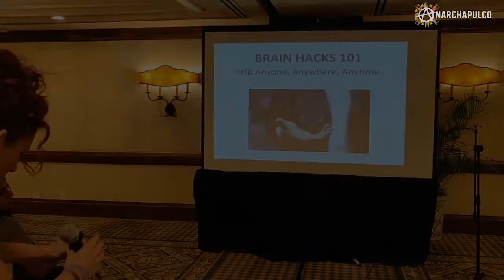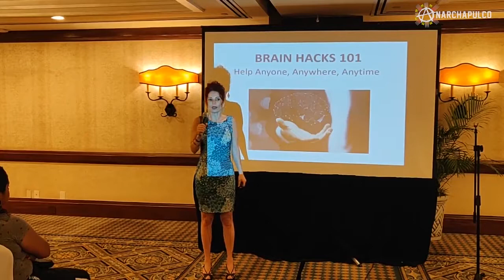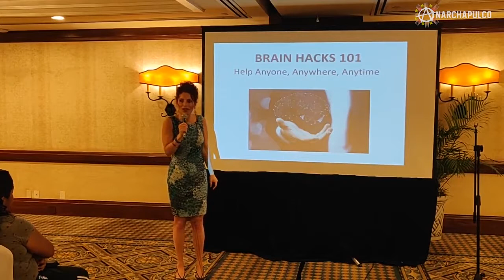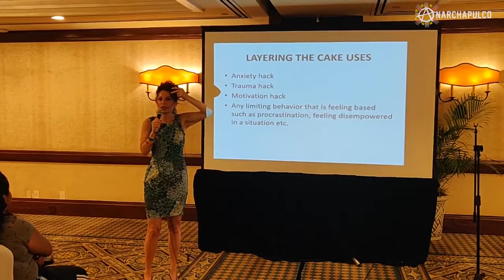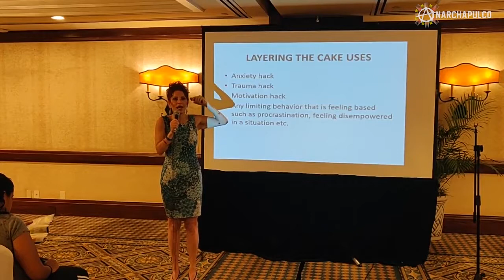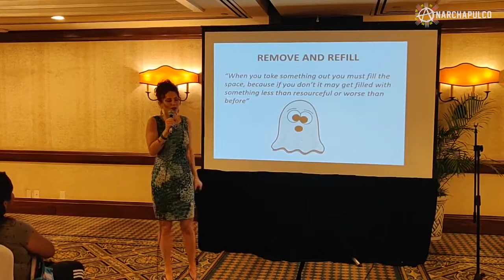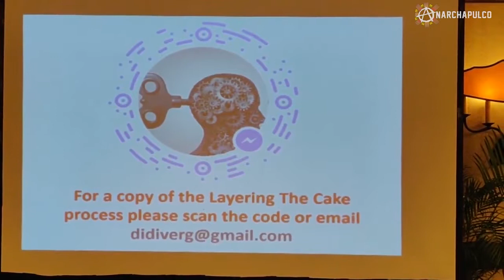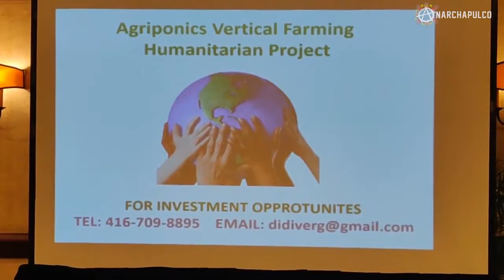Didi Verg youtube - AnarchAwaken Stage at Anarchapulco 2019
Anarchapulco's Free Email List, Get the Updates!